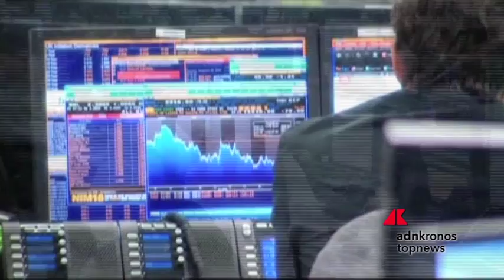Le borse europee positive su compromesso in Germania, Milano +1,57%